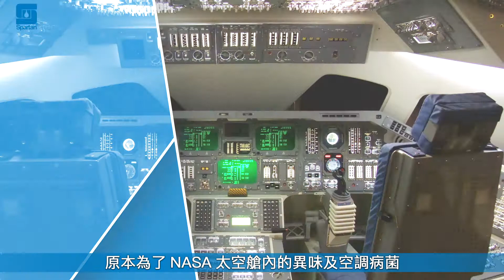SPARTAN 斯巴達 淨噴SOT